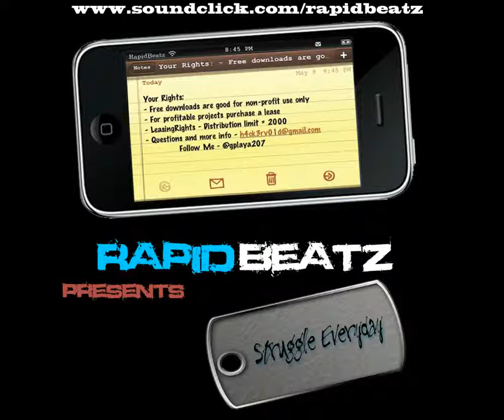RapidBeatz - *NEW* Struggle Everyday (instrumental) FREE DOWNLOAD